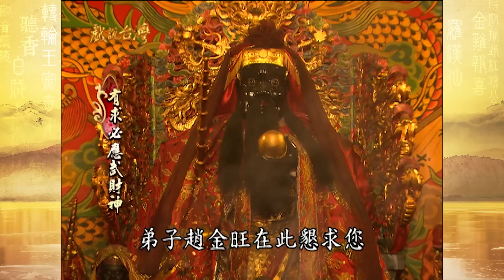【戲說台灣】有求必應武財神 05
每週六日會不定期重播YT上沒有的全集喔